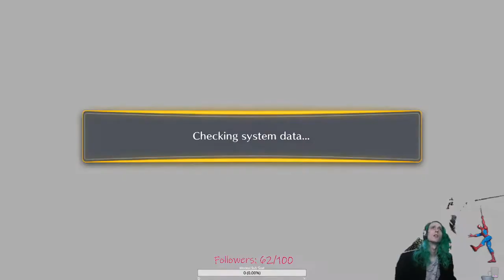[StellarVision] Digimon Story Cyber Sleuth #9 DigiLaberynth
The entity known as StellarVision plays digimon cyber sleuth